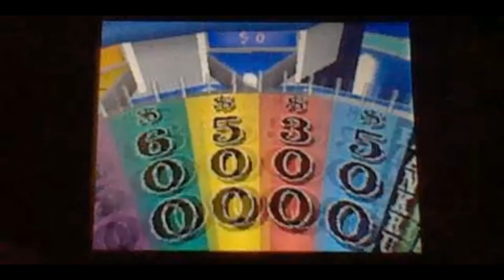Wheel of Fortune Nintendo DS Season 3 Episode 33 (Veterans Week 2023)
were Episode 33 of Wheel of Fortune on my Nintendo DS. Princess Rosalina in 5-days grand total is $328,000. Let's have a contestant are Princess Rosalina, Fire Luigi and Deborah Hartzell in Lake Placid Florida.